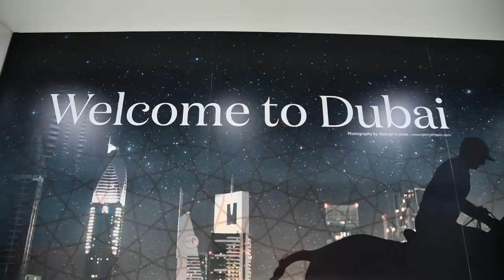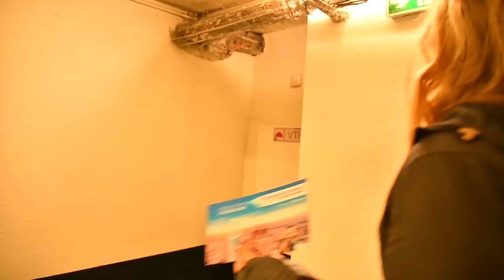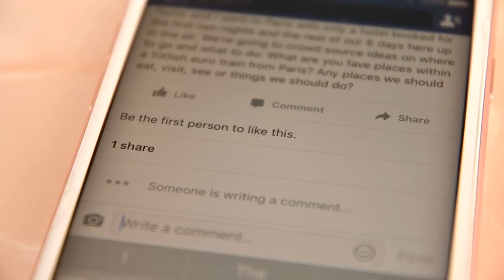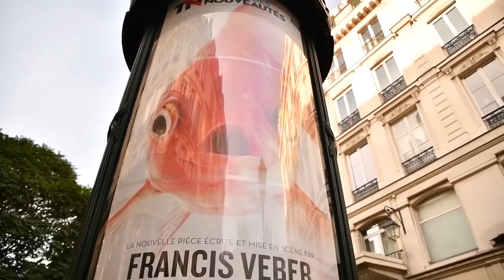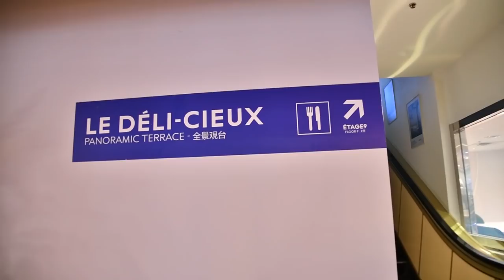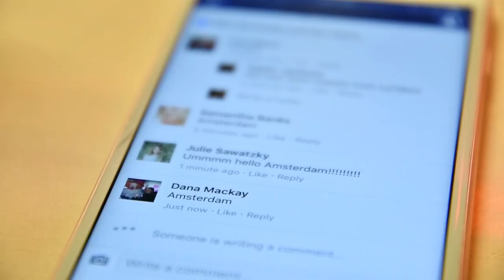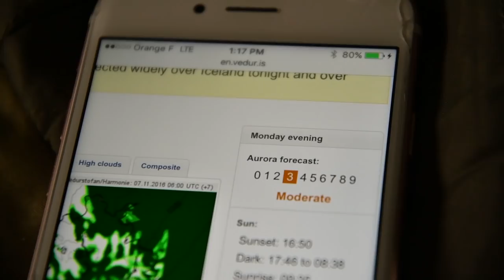Travel Photography - Paris, Bruges, Amsterdam, Iceland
Travel and landscape photography from Europe.